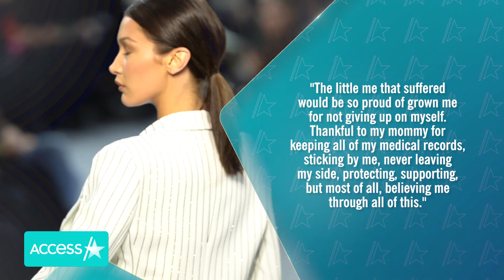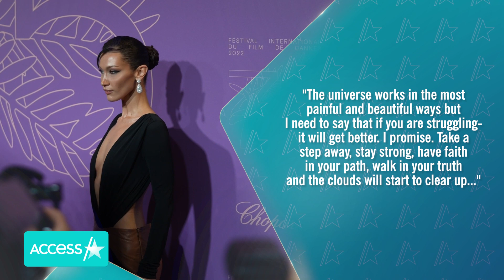Bella Hadid Says Lyme Disease Caused 'Years Of Invisible Suffering'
Bella Hadid is opening up about her years-long health struggles. The supermodel – who recently underwent treatment for Lyme disease – shared an emotional update on her health battle on Instagram on Sunday, telling fans that she is "finally healthy" after "almost 15 years of invisible suffering." She wrote in part, "One thing I want to express to you all is that 1: I am okay and you do not have to worry, and 2: I wouldn’t change anything for the world. If I had to go through all of this again, to get here, to this exact moment I’m in right now, with all of you, finally healthy, I would do it all again. It made me who I am today."